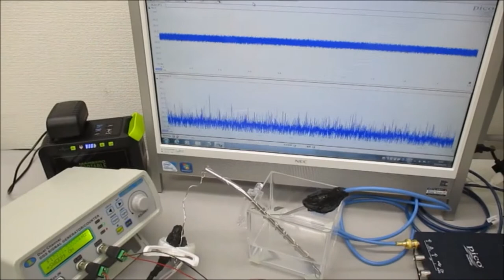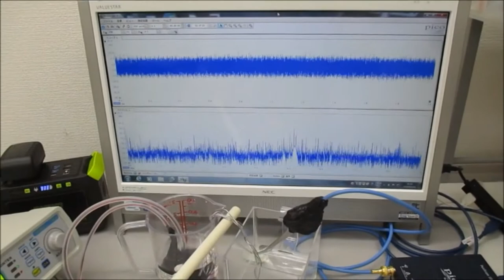超音波システム研究所